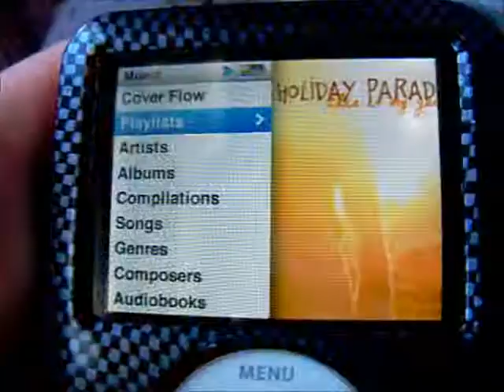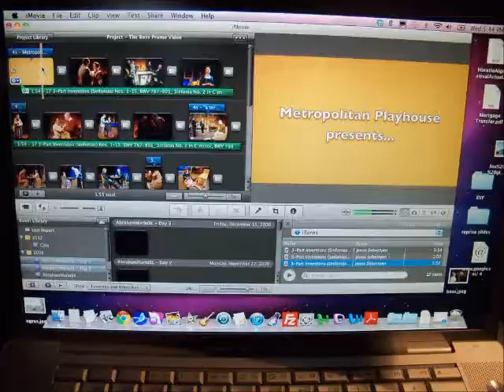The Nutcracker and Privileges: Thoughts from New York City | tss6295